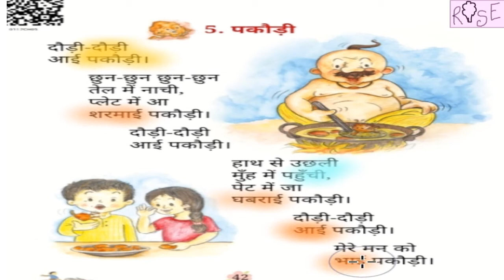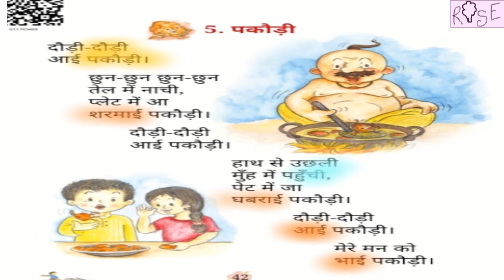Class 1 (कक्षा 1) Hindi ( हिंदी) रिमझिम पाठ 5 | पकौड़ी | Rose Tree